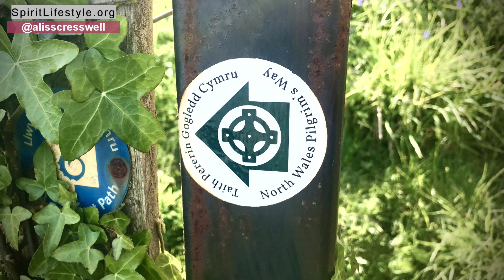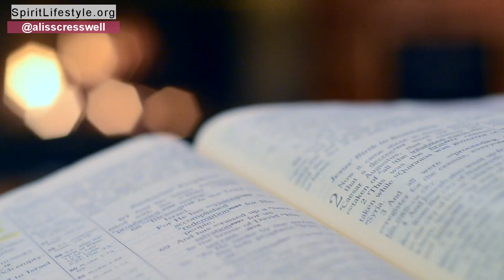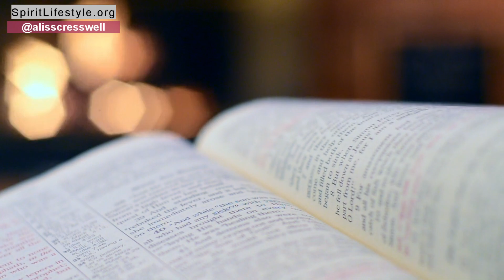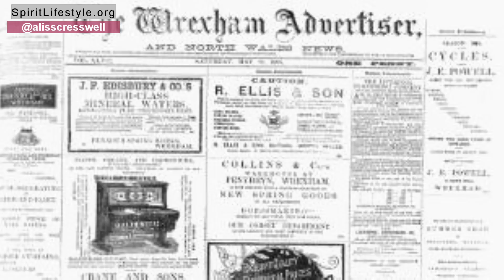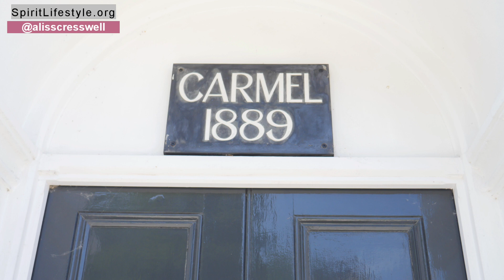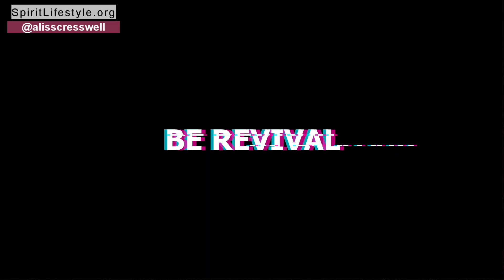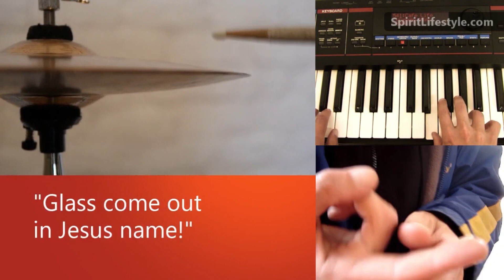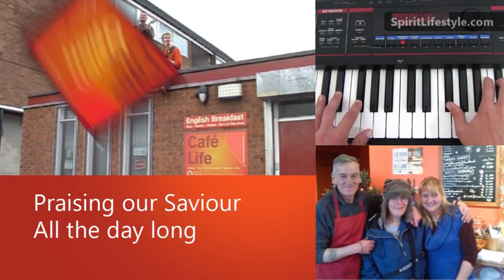Evan Roberts Welsh Revival: Then & Now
LOOK WHERE WE'RE STAYING in Wales as I share past and present revival stories that will inspire you to go deeper and be part of this miraculous move of God today! Filmed from a converted chapel that witnessed incredible scenes in the Welsh Revival. Look out for more revivalist videos too!
Facebook.com/alisscresswell
Instagram.com/alisscresswell
Podcast - Supernatural Living with Aliss Cresswell
to see all that we do, watch exclusive training videos, join our community & Classes, be mentored by us and our team, send us a message, see our books, events and more!